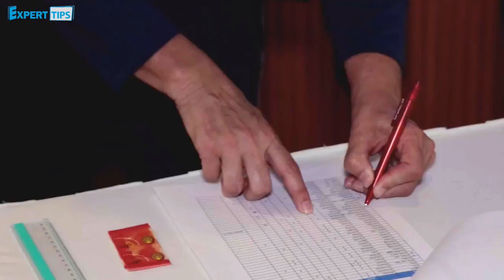Experttips theatershow boeklancering Experttips over Verdienen met video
Experttips theatershow boeklancering Experttips over Verdienen met video van Noortje Janmaat

Kom op donderdag 30 maart 2017 naar de LIVE theatershow. Leer in één middag 5 bewezen strategieën om je bedrijf te laten groeien. Ik ontmoet je graag daar en als je het leuk vindt, dan signeer ik mijn boek voor je.

Ontdek welke microfoon je het beste gebruikt voor je smartphone video's.

Noortje Janmaat is gecertificeerd business coach en oprichtster van Verdienen met VIDEO. Ze helpt zelfstandig ondernemers om meer klanten te krijgen en meer te verdienen met hun video's, wat heel belangrijk is, want het zorgt ervoor dat ondernemers meer omzet maken en meer vrijheid ervaren.

Noortje Janmaat is auteur van het boek 'Experttips over Verdienen met video'